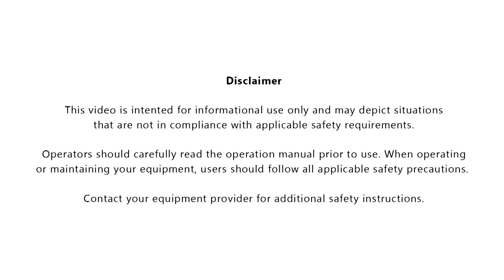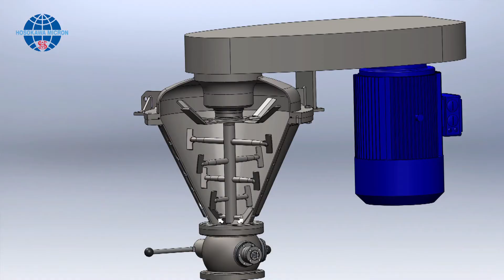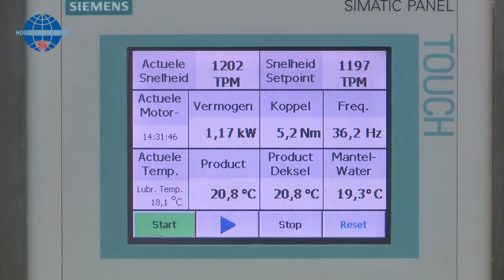Cyclomix high shear paddle mixer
Video demonstration of the Cyclomix, a high-speed, intensive paddle mixer specially designed for mixing cohesive powders with liquids or melt binders.

The Cyclomix is available in sizes ranging from 100 ml (Mini Cyclomix lab model) up to 2000 liters product volume. In this video, senior application engineer Allet Krug demonstrates a 5 litre model, blending calcium carbonate powder with iron oxide pigment.

The Cyclomix is a multi-purpose, high-shear impact mixer and agglomerator that is suitable for a variety of applications. It combines different processes in one single machine and is the ideal choice for intensive thermal processing of high energy input; high degree of dispersion and homogeneity and ultra-short cycle times. It also handles pastes, slurries and liquids with varying characteristics with ease, due to its combination of high-shear and high-impact forces.

The Cyclomix high-shear impact mixer offers a high level of homogeneity in the end product, such as frequently demanded by the food-, chemical-, plastic-, toner-, mineral-, cosmetic- and pharmaceutical industries.

Hosokawa Micron B.V. is a global industrial process machinery supplier which provides mixing, drying and agglomeration equipment and complete systems for the powder and bulk processing industry. The main activities are concentrated in the field of design and supply of equipment and systems for mechanical and thermal processing of dry and wet powders.

The company's strong emphasis on system design capability is backed up by extensive test centre and tolling facilities to support you in finding optimal solutions for your applications.